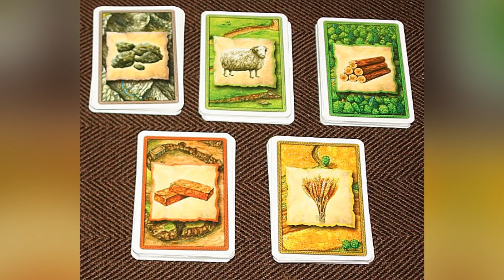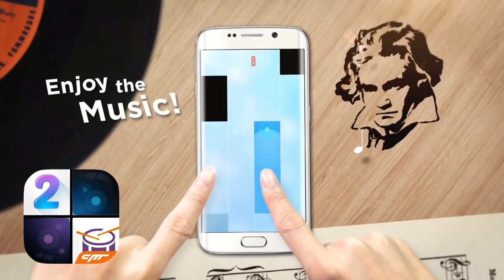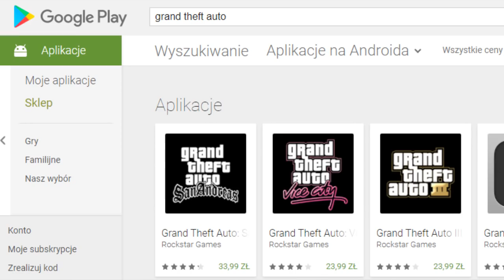10 gier na komórkę, które wciągnęły mnie najbardziej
Czy zgadzacie się, że gry mobilne powoli wypierają z rynku gry komputerowe? A wy sami na czym częściej gracie, na komórce, konsoli czy może komputerze? Takiej listy jeszcze na moim kanale nie było. Całkowicie subiektywne zestawienie moich ulubionych gier mobilnych, a muszę przyznać, że nie jestem graczem. Zazwyczaj stronię od gier, więc jeśli już coś mnie wciąga, to musi być to bardzo dobre. Także w dzisiejszym odcinku zapraszam was na listę 10 gier na komórkę, które wciągnęły mnie najbardziej!

Scenariusz: Jacek Makarewicz
Lektor: Jacek Makarewicz
Montaż: Jacek Makarewicz

Pozdrawiam,
Jacek Makarewicz